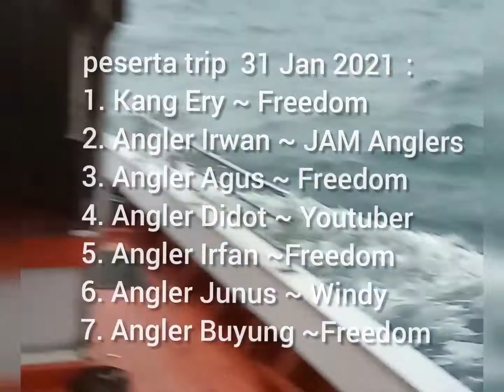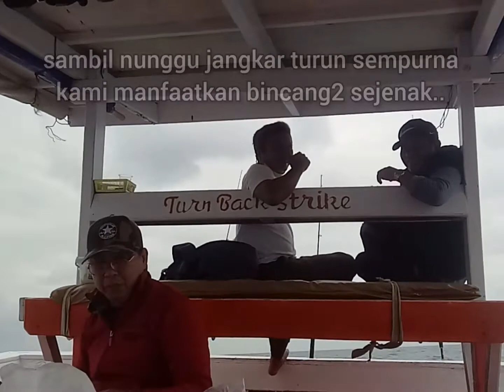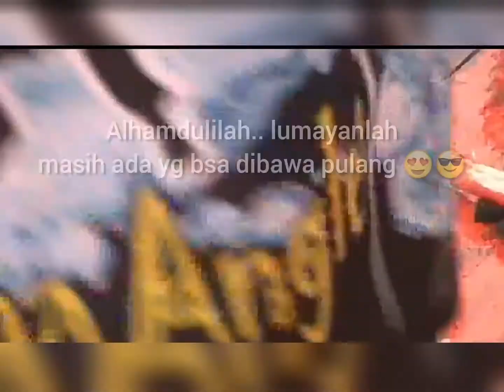TRIP MANCING EXTREME BARATAN PULAU 1000‼️BERSAMA KM HELLIOS‼️Minggu 31 Jan 2021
Created by ; KANGERY72

Hai... Sobat Anglers Nusantara ！

Kali ini petualangan Trip mancing Kangery bersama teman2 ke Spot utama tujuan kami Kepulauan 1000 jakarta, Hari Minggu Tanggal.
31 Januari 2021.

Sudah jauh2 hari persiapan,,H-3 kita jg udah cek Cuaca di BMKG dan Apps. Windy semua Oke ..aman, safety... Berangkatlah kami.
Kami sdh memahami situasi cuaca  saat ini, laut dimana2 memang lg Angin baratan.. so pasti, Angin kadang cukup kencang, ombak ada .. namun saat2 ini ikan Tenggiri, target buruan kami justru lg Musim
..Dasar pade Nekadd, Hehe..

Singkatnya, sesampai Dermaga subuh.. tiba2 hujan turun cukup deraass, terus berenti..hujan lagi.. brenti, kami lgs berangkat dong..

Sesampainya di tengah laut, Eeh.. tetiba datang angin, ombak ..dan sedikit ujan... BwaHaHaa..
Dan dimulailah ..Drama trip Mancing kami yg cukup menegangkan, Dari pagi..Siang sd Sore, Astagaa... Angin ga brenti2 bertiup ckp kencang..Ombak Gaess.

Tapi, Alhamdulilah dengan kerjasama team yg baik, dibantu kelihaian kapten kapal dan Crew Abk..maka Acr mancing kami hari ni berjalan sukses, aman dan selamat sampai kedarat.

Terima kasih,,Sobat Angler！！
Yang telah menonton video ini, yg telah Like,Komen dan Subscribes..
ikut support mengembangkan Channel Saya ini..

SALAM STRIKE ！！

KANGERY72
Fishing Channel
(Sobatnya kapal mancing & Anglers)